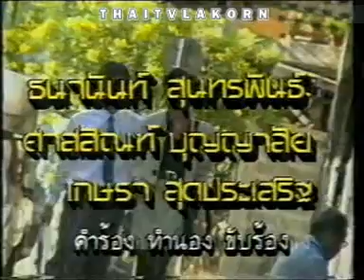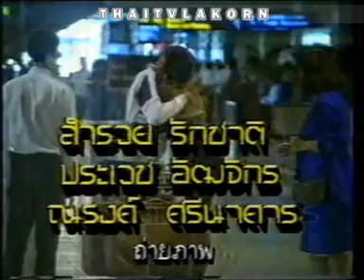อุบัติเหตุ ( ลิขิต - สิเรียม ) ช่อง 7 , ปี 2533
ละคร อุบัติเหตุ นำแสดงโดย (ลิขิต เอกมงคล,สิเรียม ภักดีดำรงฤทธิ์) ออกอากาศทางช่อง7 ปี 2533